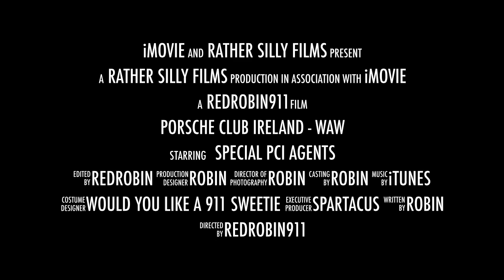Porsche Club Ireland - WAW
This video is about Porsche Club Ireland - WAW